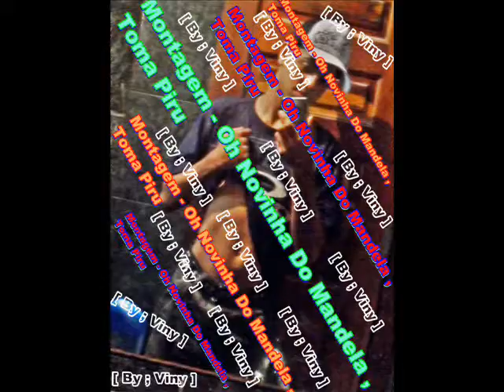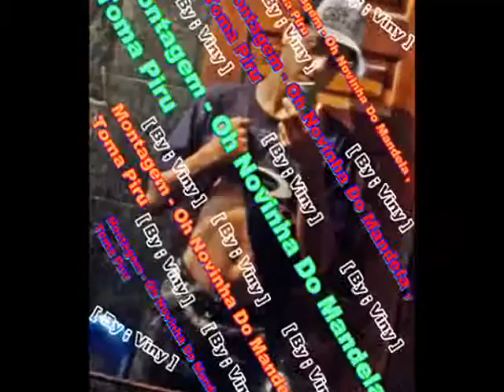Montagem - Oh Novinha Do Mandela , Toma Piru [ By ; Viny ]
Add ae se quiser '